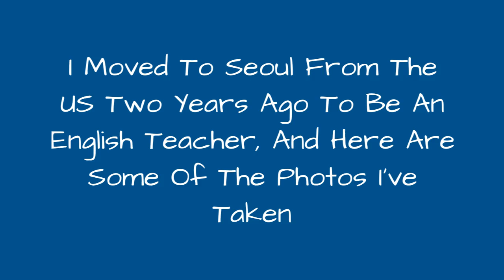I Moved To Seoul From The Us Two Years Ago To Be An English Teacher, And Here Are Some Of The !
I moved to Seoul from the US a couple years ago to be an English teacher. In college, I had studied photography, but I had given it up for almost four years after graduating.While living in Korea, I got inspired and bought a cheap camera and lens and started shooting again. I was a bit rusty at first, but at the beginning of this year, I made a resolution to push myself as far as I could. I have been committed to that goal and while I still have a long ways to go, I feel proud of some of the work I have been able to achieve!
0:00 - Intro
0:00:12 - I Have Been Living In Seoul For Two Years And Here Are Some Of The Photos I Have Taken
0:00:21 - I Have Been Living In Seoul For Two Years And Here Are Some Of The Photos I Have Taken
0:00:30 - I Have Been Living In Seoul For Two Years And Here Are Some Of The Photos I Have Taken
0:00:39 - I Have Been Living In Seoul For Two Years And Here Are Some Of The Photos I Have Taken
0:00:48 - I Have Been Living In Seoul For Two Years And Here Are Some Of The Photos I Have Taken
0:00:57 - I Have Been Living In Seoul For Two Years And Here Are Some Of The Photos I Have Taken
0:01:06 - I Have Been Living In Seoul For Two Years And Here Are Some Of The Photos I Have Taken
0:01:15 - I Have Been Living In Seoul For Two Years And Here Are Some Of The Photos I Have Taken
0:01:24 - I Have Been Living In Seoul For Two Years And Here Are Some Of The Photos I Have Taken
0:01:33 - I Have Been Living In Seoul For Two Years And Here Are Some Of The Photos I Have Taken
0:01:42 - I Have Been Living In Seoul For Two Years And Here Are Some Of The Photos I Have Taken
0:01:51 - I Have Been Living In Seoul For Two Years And Here Are Some Of The Photos I Have Taken
0:02:00 - I Have Been Living In Seoul For Two Years And Here Are Some Of The Photos I Have Taken
0:02:09 - I Have Been Living In Seoul For Two Years And Here Are Some Of The Photos I Have Taken
0:02:18 - I Have Been Living In Seoul For Two Years And Here Are Some Of The Photos I Have Taken